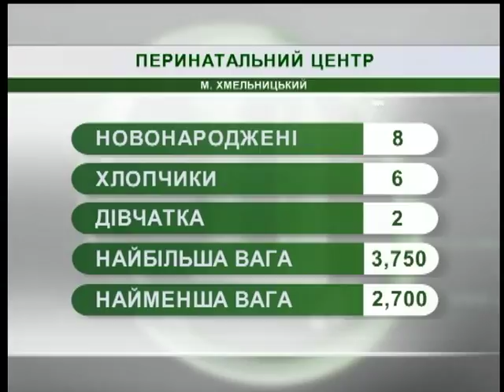17.07.18. Новини. 7:30